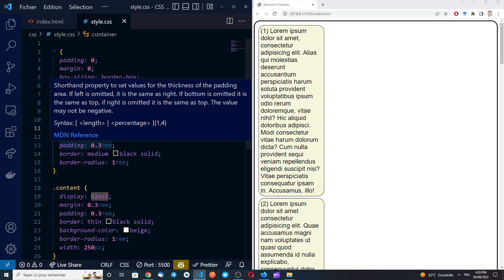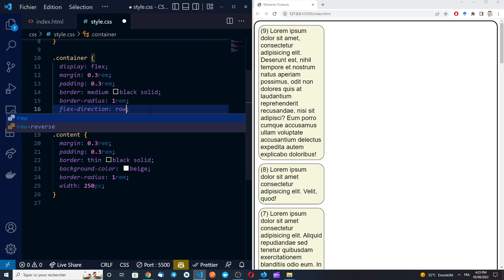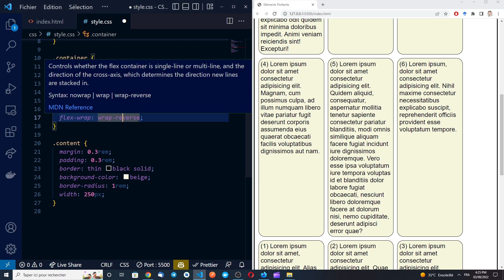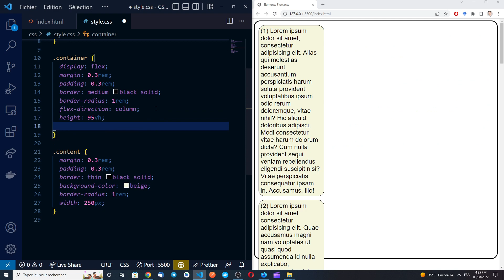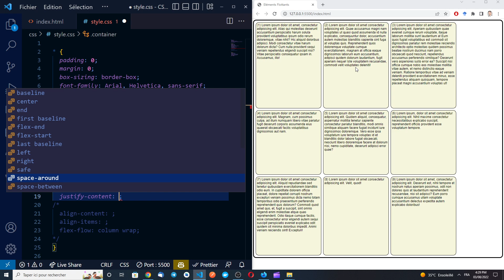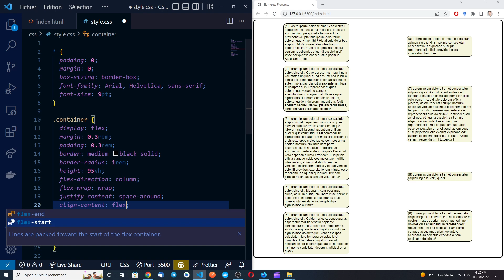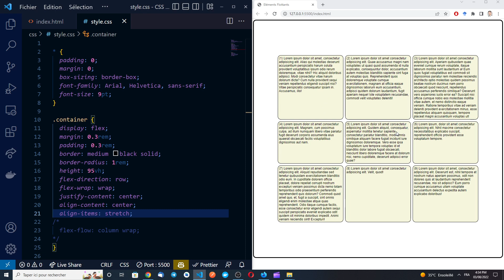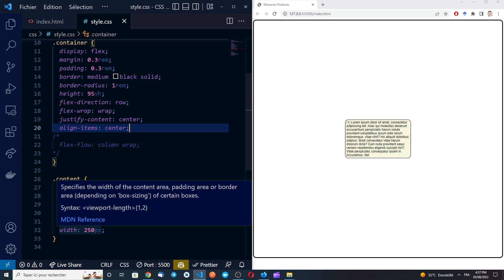CSS 19 - Flex - Partie 01, Propriétés du Conteneur (تطوير مواقع الويب)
Dans cette première partie sur les "flex boxes" j'explique les propriétés à appliquer sur les conteneurs avec "position: flex".